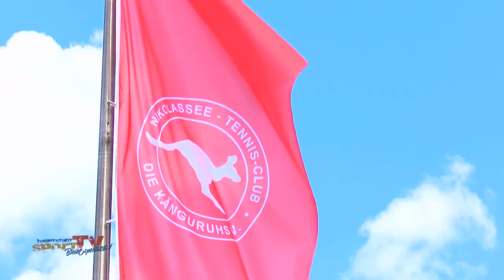Tennis Stipendium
Vorhang auf für die Tennis-Stars von Morgen - Vor 8 Monaten konnten die vier Tennisverrückten Maja, Victoria, Andra und Finn das Tennisstipendium der Harry und Karin Gerlach Stiftung gewinnen. Dieses gemeinsame Training, eine gute Gelegenheit für eine erste Zwischenbilanz.